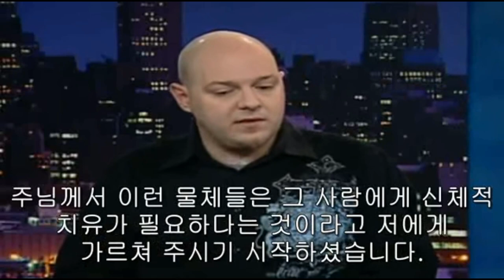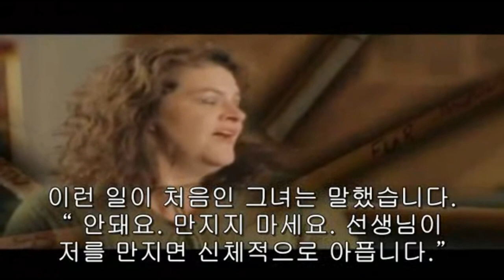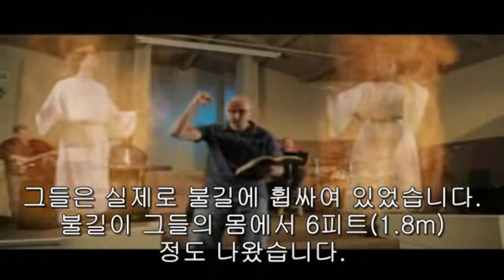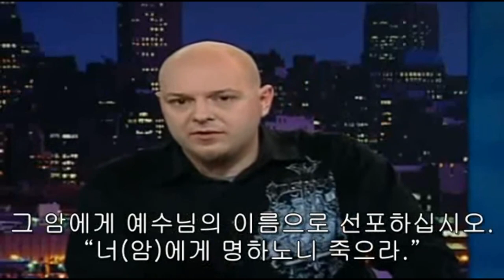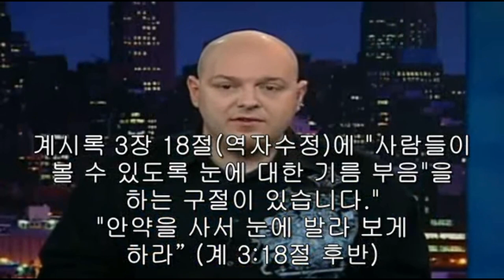부정치유 조나단 웰톤 Jonathan Welton[한국어 재구성], 아이들의 태어남은 목적이 있다, 호냄, 분노, 거절, 부정 등의 영적치료법, 믿는자와 믿지않는 자는 빛이다름.